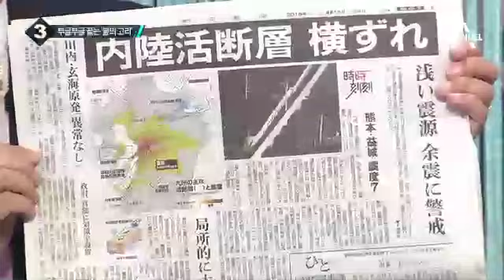무너진 ‘지진의 법칙’…초강력 지진 전조?_채널A_뉴스TOP10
무너진 ‘지진의 법칙’…초강력 지진 전조?